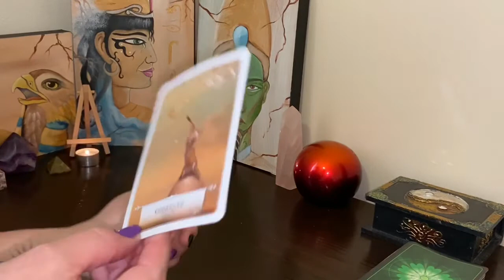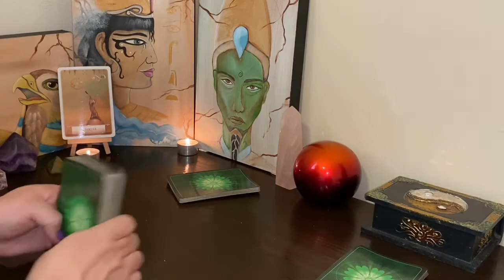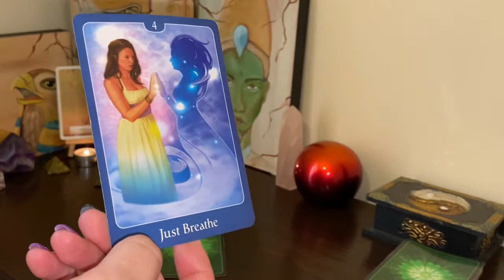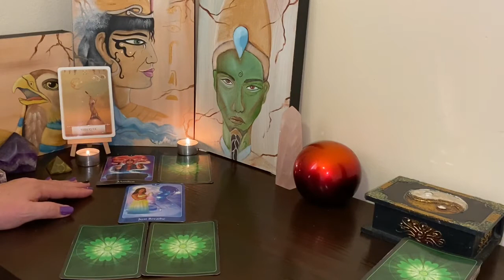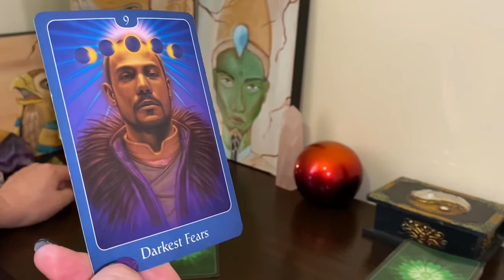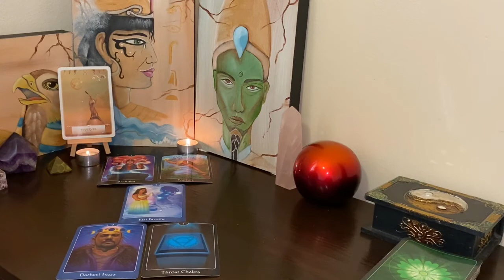Scorpio ~ The 555 ~ WoW!!!! Super manifesting, releasing all your darkest fears! WoW!!